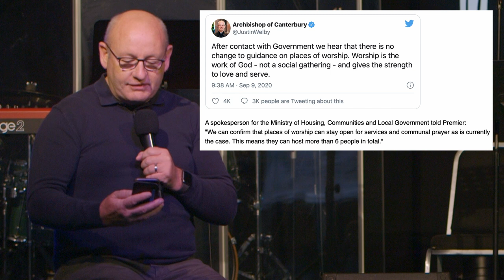Kingfisher Church // Update 10th September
Here's the latest update video for Kingfisher Church in light of the latest Coronavirus updates from the UK Government this week.